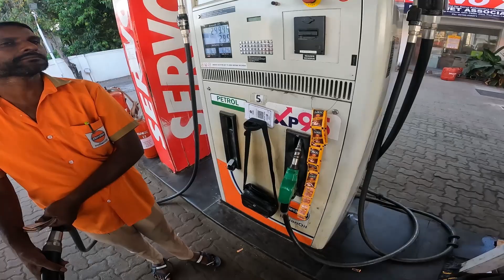Buddhist temple at Pongi Chaung Village | Port Blair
Welcome to my Vlogs Channel - you find this type of  vlogs videos :
. Moto Vlogs
. Sightseeing Vlogs
. Fishing Vlogs
. Information Vlogs
.Travel & Events Vlogs
keep support visit again Thank You.

3 .